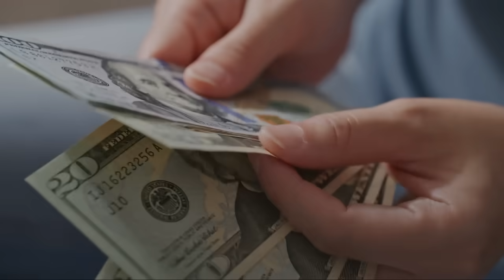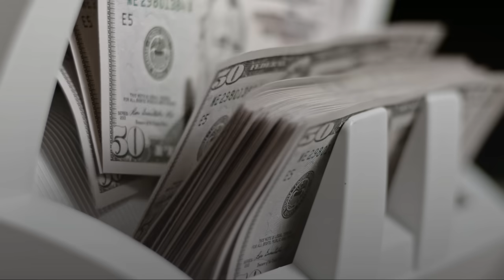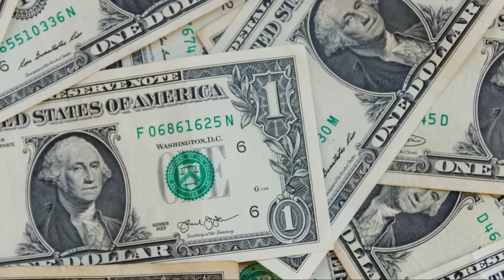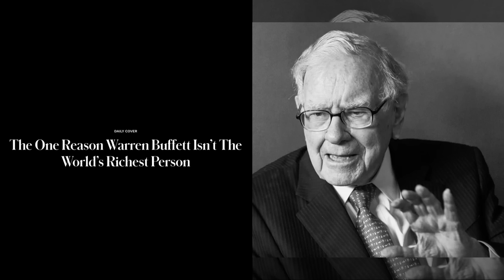The One Reason Warren Buffett Isn’t The World’s Richest Person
Warren Buffett shocked the world in 2006, when he pledged to give away nearly all of his vast fortune. Since then, Buffett has donated more than $55 billion worth of his Berkshire Hathaway to charity, including a $5.3 billion gift in late June that knocked him down two spots on Forbes’ list of the world’s richest people, from 8th to 10th, his lowest ranking in more than two decades. Forbes estimates his net worth to be $128.9 billion.